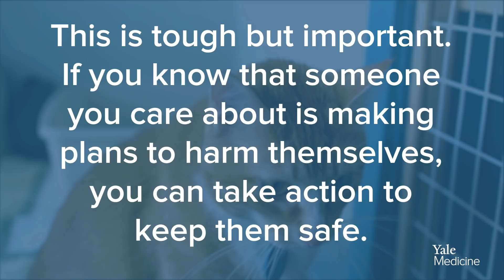How To Talk To Someone Struggling With Depression (Illustrated with Cute Cats)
Depression can be a debilitating mood disorder that results in lost productivity and quality of life. It is a constellation of mood and behavioral changes, including feelings of hopelessness and apathy, as well as changes in eating and sleeping patterns. Large numbers of both men and women experience these sorts of changes at difficult points in their lives. Symptoms of depression affect a person’s ability to function both at work and in general. Here are 4Things our experts say are good ways to discuss it with friends and family.